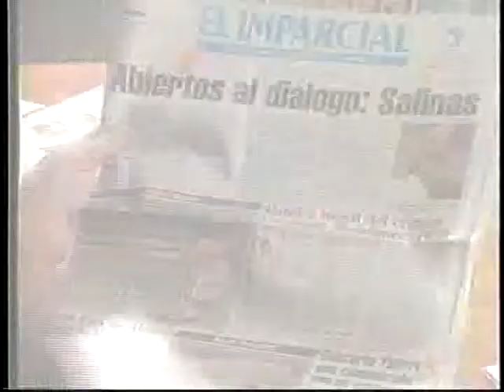Programa Especial: Telemax en la era del satélite (Parte 3 de 4)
Quinto programa de la serie "Medio siglo de la televisión en Sonora", con motivo del 55 aniversario de Telemax.